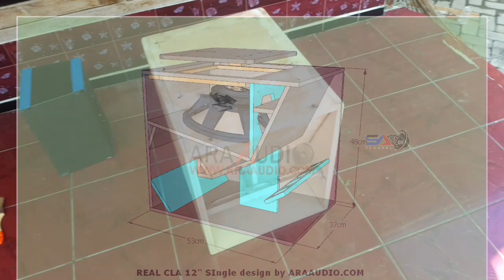Tes CLA 12 inch speaker ACR woofer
Tes box CLA 12" dengan speaker Acr pro woofer.